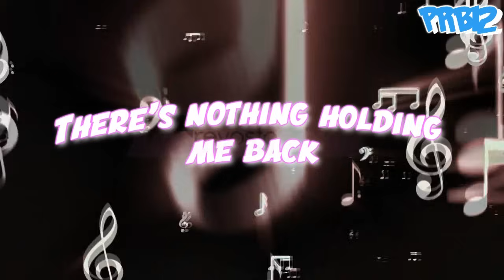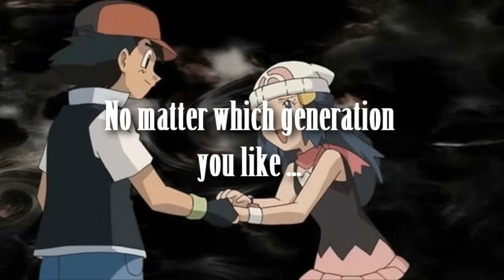ღ♥♪♫TH€RE'S N0THING H0LDING ME B@CK! // Amourshipping [Ash & Serena] ღ♥♪♫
PLEASE CHECK OUTsome  THE ART I USED IN THIS AMV! 8D

SatoSere Dance

heeeeeeeeey whaaaaaaz up my dear boys and girls it's your PRB12 here and GOD DAMN IT YOUTUBE! I already uplaoded this video, but then youtube and UMG decided to be massive ASHholes by blocking the video in several countries and devices -w-

that's why I had to use this cover which .let's say it like this: it's NOT my fave! xD but i worked so hard on this amv and I wanted to edit again so bad for such a long time, so I thought SCREW IT and I will uplaod it .

Hopefully you guy will enjoy it and no need to worry: Pokemon SM 34 will come tomorrow^^

ShipOn :D